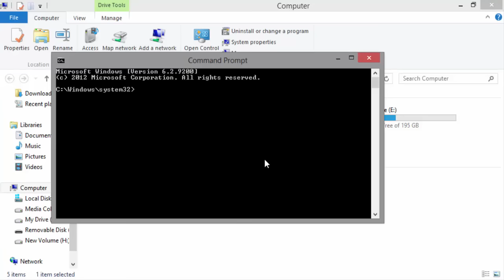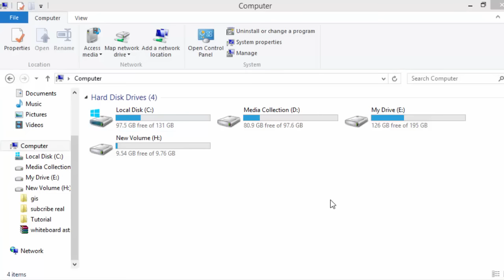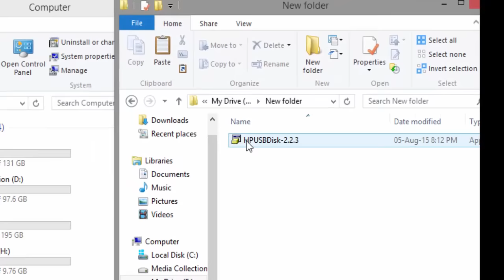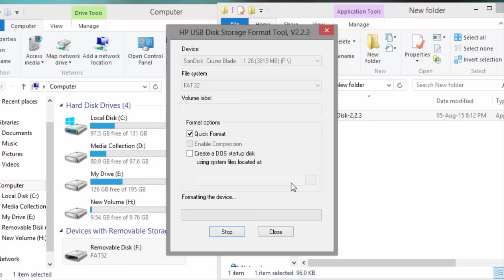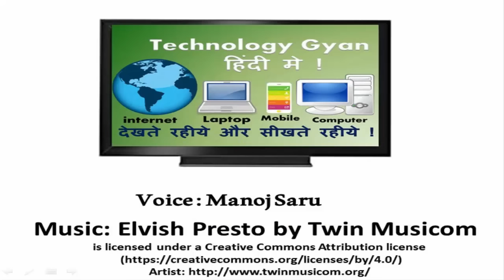Repair Corrupted Memory Card|Pendrive ? Corrupted MemoryCard या Pendrive को इन दो तरीको से ठीक करे !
in this video i will Show You 2 ways To Repair Your Memory Card and Pendrive easily you can repair your Corrupted Pendrive, in thia video i will also show you
how to fix please insert a disk into a removable disk error in pendrive and memory card,

is Video Me Mai apko Dikhaunga ki kese aap corrupted memory card aur pendrive ko repair kar sakte hai !
 please insert a disk into a removable disk error in ko kaise repair kare!